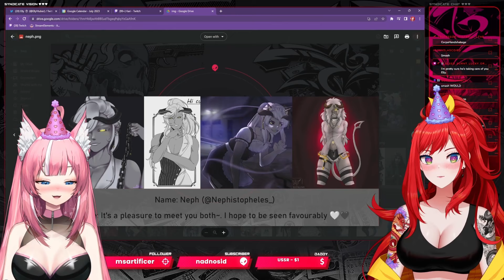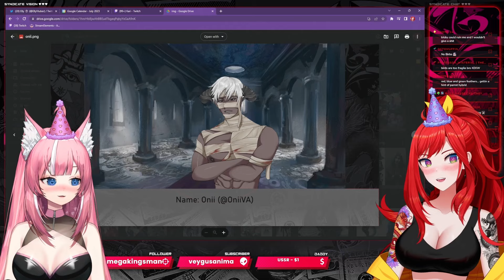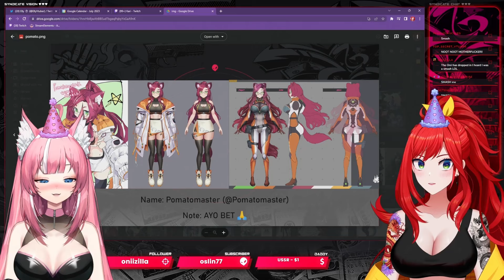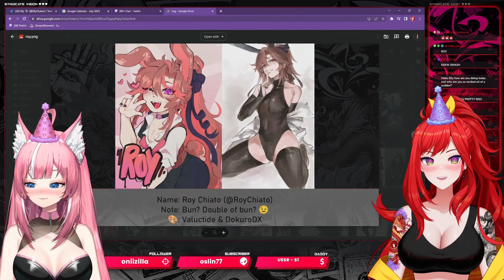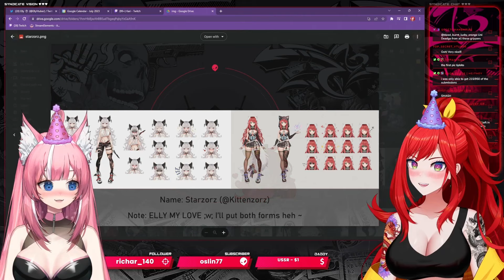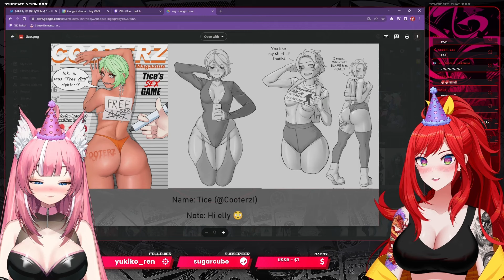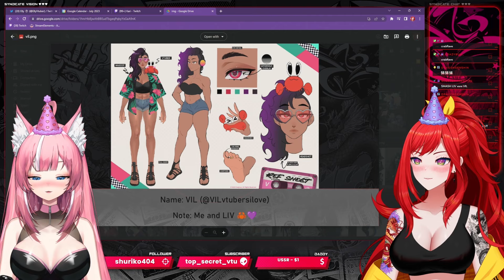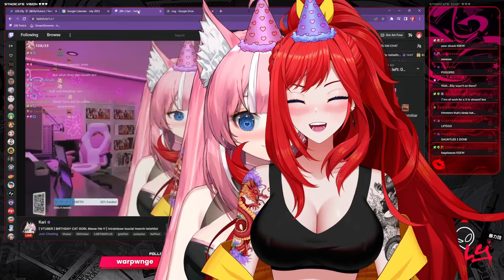SMASH OR PASS VTUBER EDITION w/ @Karichu {Part 3}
🔻 FRIENDS! 🔻
❤【Kari】

🔻 CREDITS! 🔻
❤【Thumbnail Artist】